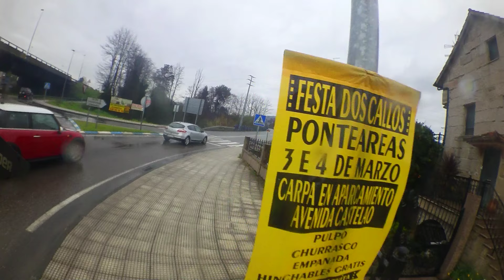PONTE DE SENLLE SANGUIÑEDA TORNEIROS VIERNES 2-3-2018